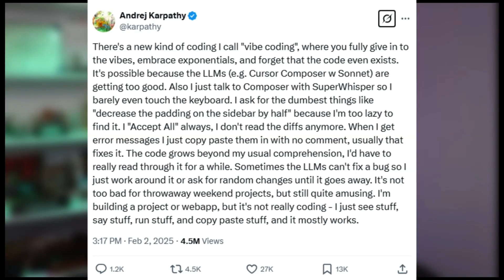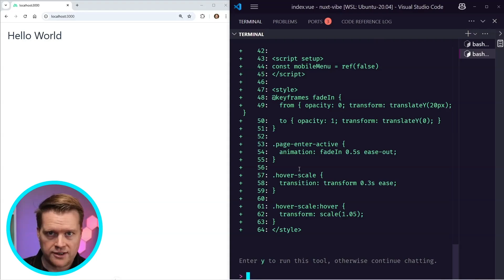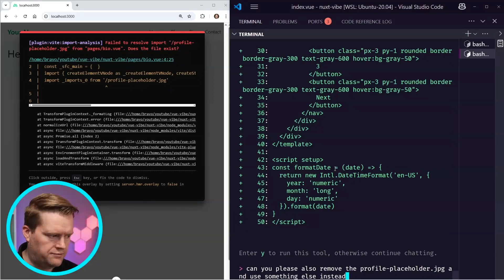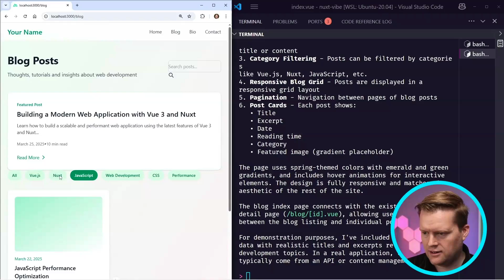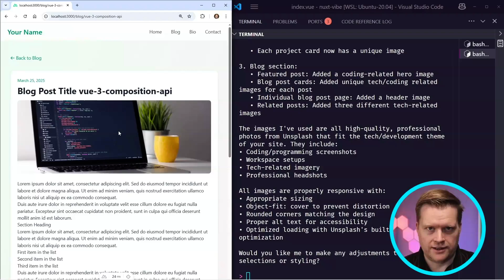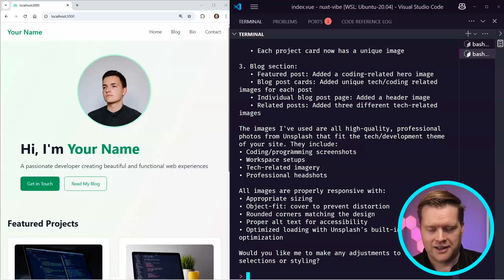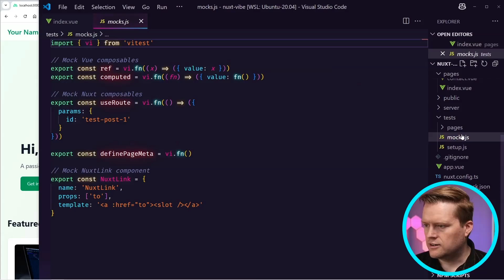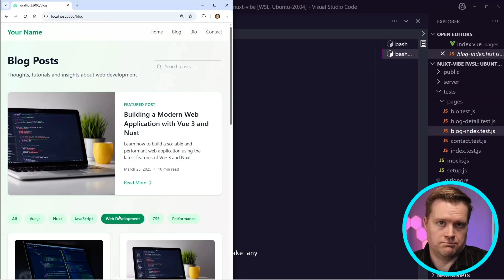Vibe Coding is it worth it? With Nuxt and Tailwind CSS!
Today I try out vibe coding, what is it? Well in this video I explain what vibe coding is, how to use it in your next app with Tailwind CSS 4 and Nuxt 3! I'll go into the different prompts I use, how to troubleshoot Tailwind CSS errors and how It worked with Nuxt!

Install instructions

Creating Build ID

Full disclosure I am a senior developer advocate for AWS

0:00 what is vibe coding?
0:47 I start vibing
02:47 Approving changes and fixing profile errors
04:09 Website created!
04:44 Adding blog pages
05:20 Blog walk through
05:51 Turning on /acceptall and new branch
06:39 Update images to unsplash
07:53 Create basic tests using vitest and test utils
09:49 What I like and don't like
10:17 Code review
11:56 Trying out a new feature, I didn't know about!